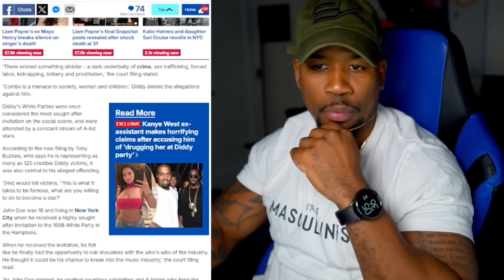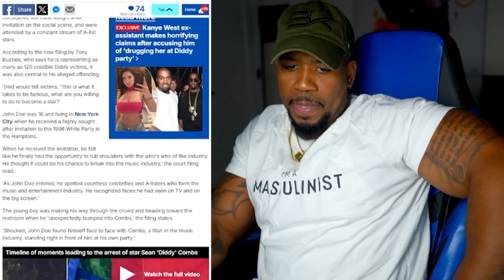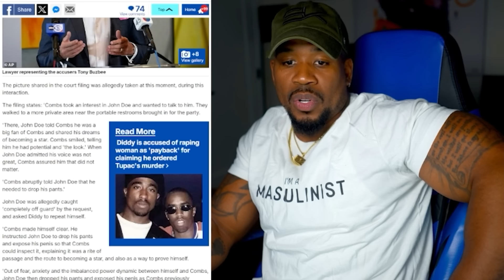Diddy Laced The Baby Oil?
Court documents claim that Diddy laced the 1000 bottles of baby oil with GHB